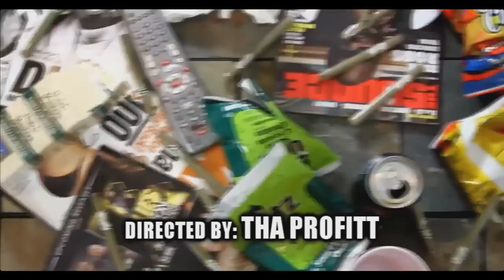BACKLAND - DENNIS RODMAN (IN STUDIO PERFORMANCE)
THE 1ST OFFICIAL STREET SINGLE  FROM BLOCK BOY MUSIC CO-C.E.O./ARTIST BACKLANDS "NONE BETTER" DISC. "NONE BETTER" IS A  COLLABORATIVE RELEASE FROM BLOCK BOY MUSIC, DJ JABRIL, AND ALLBMOREHIPHOP.COM AS A PART OF THE UPSTART BLOCK WORK SERIES. "NONE BETTER" IS COMING EVERYWHERE VERY SOON! VIDEO DIRECTED BY THA PROFITT.